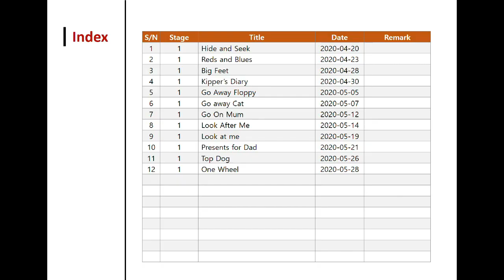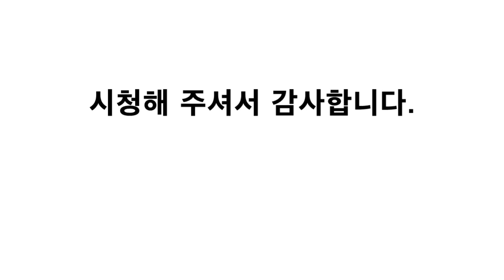Oxford Reading Tree (ORT) #12 One Wheel(feat. Lily)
Hello Everybody. This is Lily

I am going to read Oxford Reading Tree(ORT) every Tuesday and Thursday.
Your subscriptions and likes provide a lot of motivation.

Never give up and Let's go with me~

Oxford Reading Tree#ORT#집중듣기#One Wheel